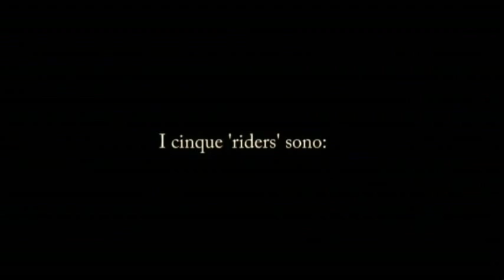left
snowboard estremo